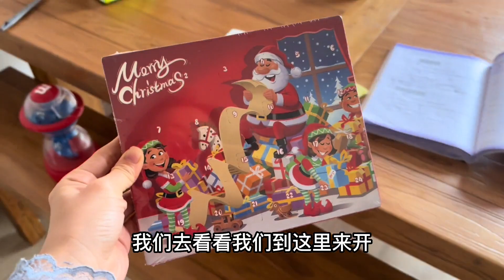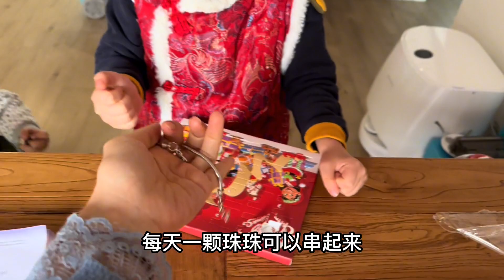混血萌娃迎接圣诞，上海四宝妈分糖果，问啥不给最小的四宝宝？